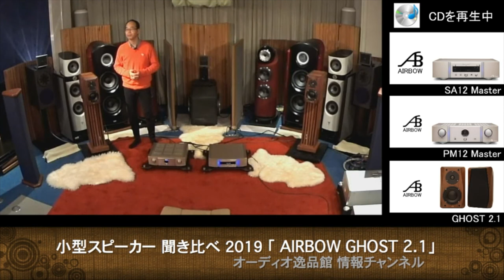2018-19 小型スピーカー6+1モデル聞き比べ（4） AIRBOW GHOST 2.1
2018年～2019年始めに発売された，注目すべき小型スピーカー「6モデル（+1モデル）」聞き比べの4番手は、
AIRBOW GHOST 2.1 です。
次は，TANNOY Autograph Mini / GRです。
使ったCDプレーヤーは「AIRBOW SA12 Master」、プリメインアンプは「PM12 Master」です。

～関連動画～

2018-19 小型スピーカー6+1モデル聞き比べ（1）

2018-19 小型スピーカー6+1モデル聞き比べ（2）

2018-19 小型スピーカー6+1モデル聞き比べ（3）

2018-19 小型スピーカー6+1モデル聞き比べ（4）

2018-19 小型スピーカー6+1モデル聞き比べ（5)

2018-19 小型スピーカー6+1モデル聞き比べ（6）

2018-19 小型スピーカー6+1モデル聞き比べ（+1）

～直販サイト～